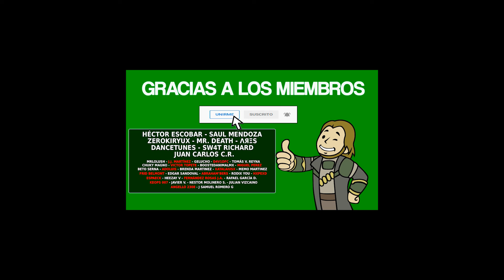THE JUMPING WRAP STANDARD+TURBO - Guía completa [PLATINO / NO STACKABLE]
▪️ Fecha de Salida: 20/10/2022
▪️ Precio: 1.49€ + 2.99€
▪️ Tiempo Estimado: 0-1 hora